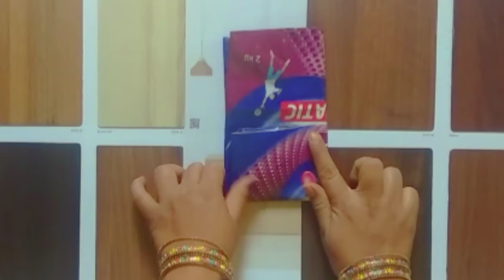how to make surf Excel powder clever flower at home//flower making video // Divya home crafts 🌸 🌸🌸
surf Excel powder cover flower making video//simply and easy  flower making

Divya home crafts